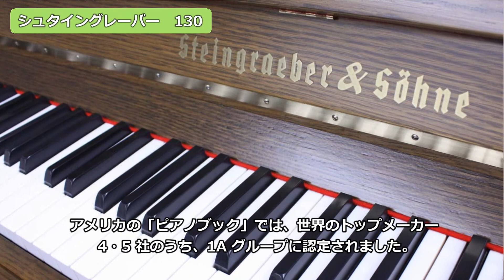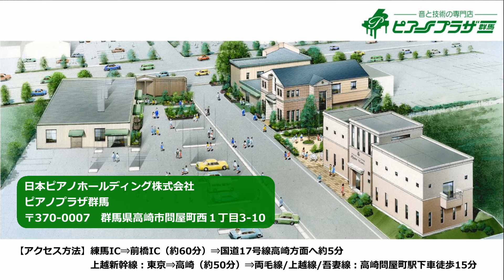シュタイングレーバー130 1988年製 ‹売約済み！›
‹売約済み！›

久々の入荷！世界最高峰の名器シュタイングレーバーのアップライトピアノです！！

製造年：1988年
製造国：ドイツ／バイロイト
サイズ：高さ＝130cm
塗　装：ウォルナット艶消塗装仕上

お問合せは
日本ピアノホールディング株式会社(ピアノプラザ群馬）までお気軽にどうぞ♪